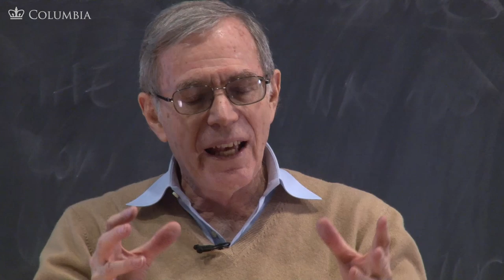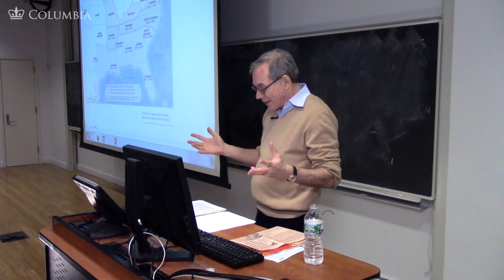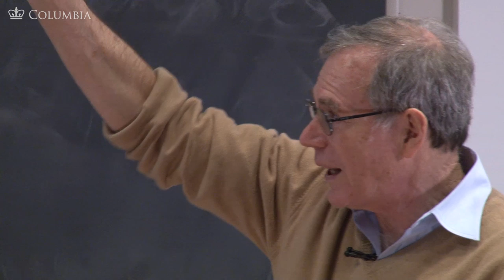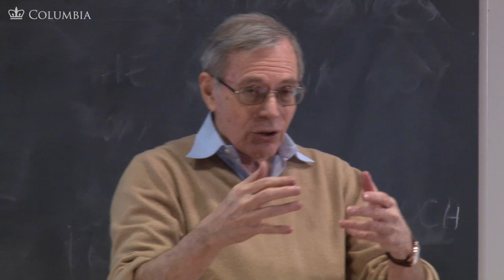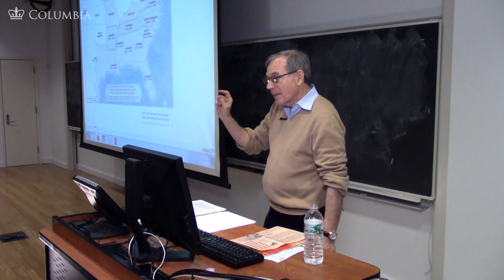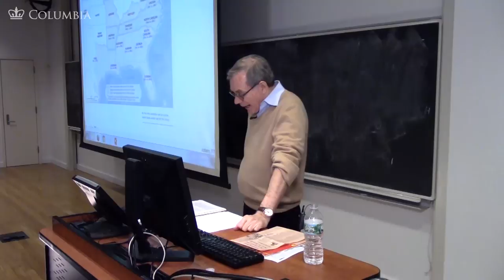MOOC | Buchanan and the Crisis | The Civil War and Reconstruction, 1850-1861 | 1.10.5